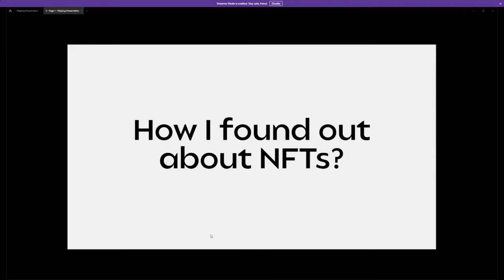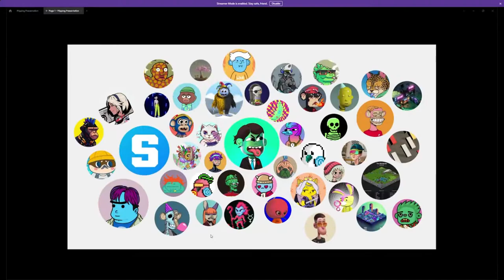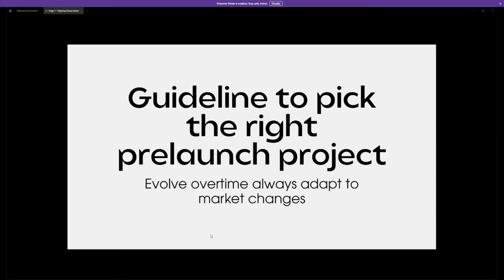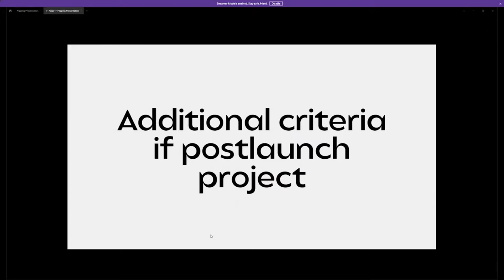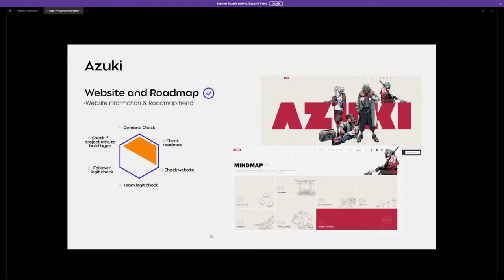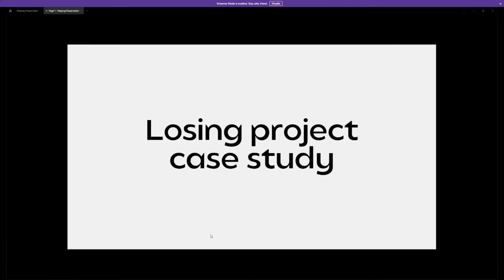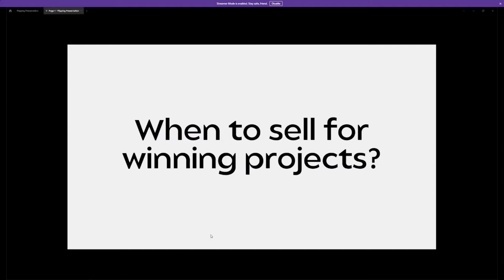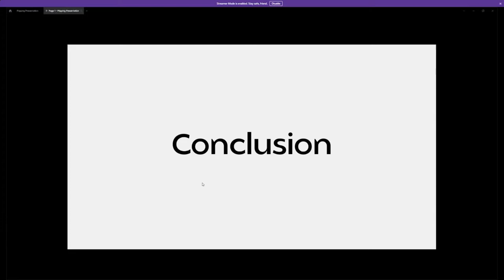Workshop Wednesdays #1; NFT Trading with Axel Lim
Welcome to our first ever Kumo's Workshop!!

This week we are honored to have artist turned NFT trader, Axel Lim, taking us and our community through his background, his journey, the good and the bad things to look out for when flipping projects.

If you're a Kumo x World resident holder, you have access to these live workshops and the QnA, to ask our guests questions.